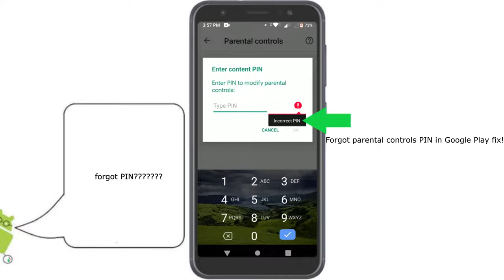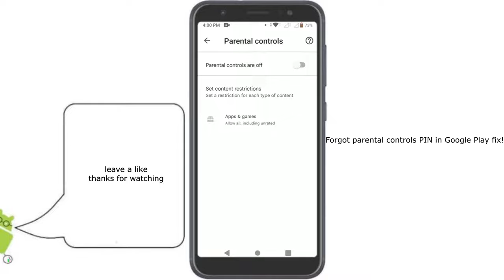Forgot parental controls PIN in Google play store fix! 2022 | turn off parental controls without PIN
this video is for those who activate parental controls in google play store. who want to know what to do if they forget its PIN and need to turn it off.